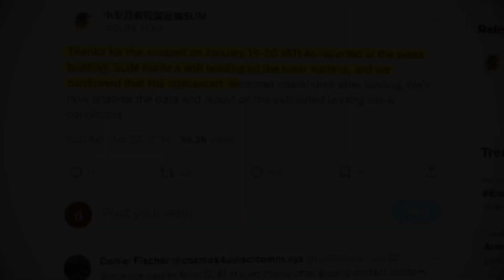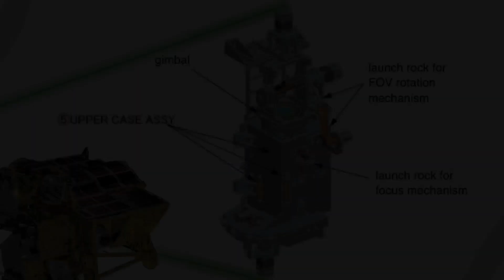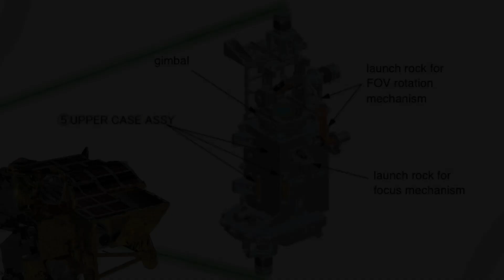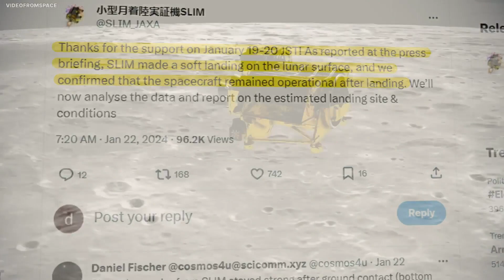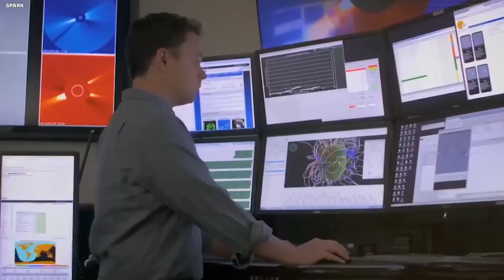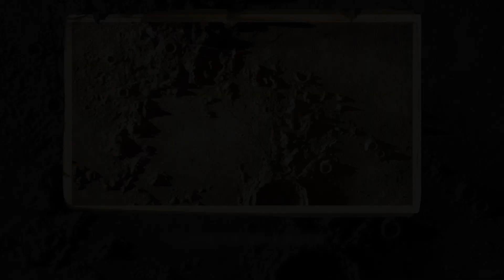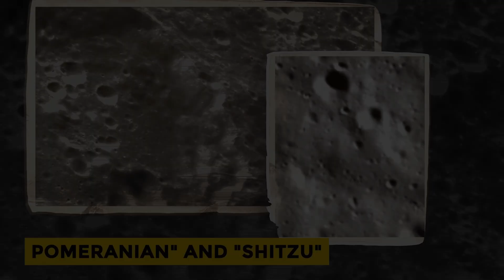Japan's Moon Sniper Mission: "We FINALLY Found What NASA Was Hiding"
Dive into the riveting world of space exploration with our latest video, "Japan's Moon Sniper Mission: We FINALLY Found What NASA Was Hiding." This groundbreaking video unveils the thrilling journey of Japan's Moon mission, a quest that led to discoveries so profound they shocked the whole world. For years, rumors have swirled around what NASA was hiding on the moon's mysterious surface. Now, thanks to Japan's audacious lunar exploration, the secrets are out in the open.

Our detailed coverage takes you on a journey alongside Japan's elite team of scientists and engineers as they embark on a mission that transcends international boundaries and pushes the limits of human curiosity. With exclusive footage and expert analysis, we unravel how Japan's Moon Sniper Mission brought to light the enigmas NASA had concealed for decades.

From breathtaking lunar landscapes to the cutting-edge technology that made this mission possible, our video is a tribute to the spirit of exploration that drives humanity forward. Discover how Japan's pivotal role in space exploration has not only unveiled secrets hidden by NASA but also united the world in wonder and anticipation for what lies beyond our earthly confines.

Join us as we delve into this monumental achievement that has shocked the whole world. Your journey into the unknown starts here, with "Japan's Moon Sniper Mission: We FINALLY Found What NASA Was Hiding."